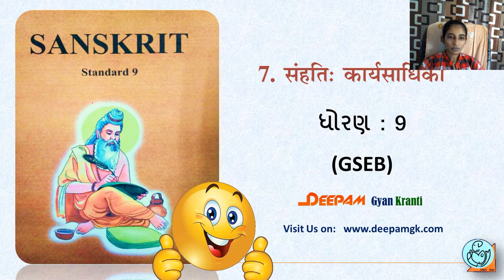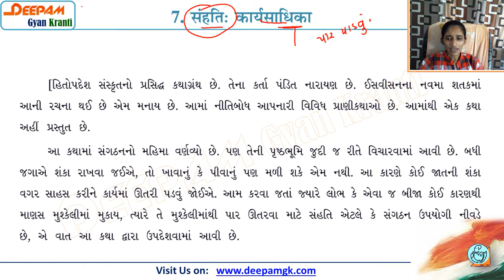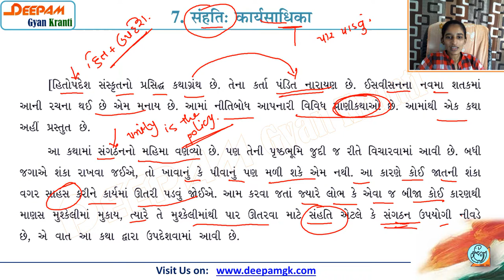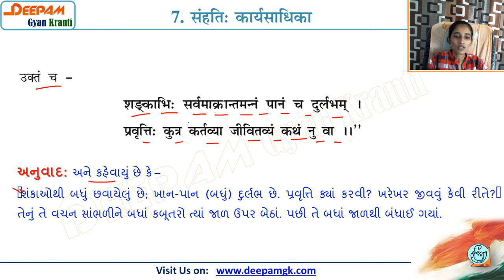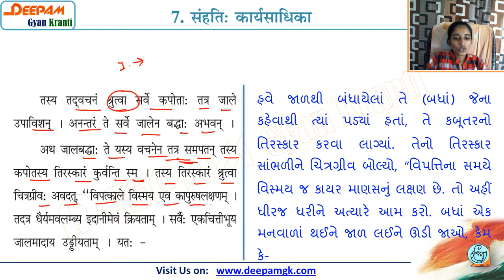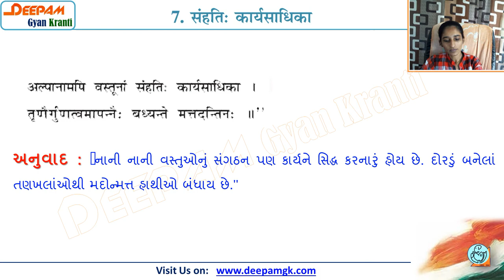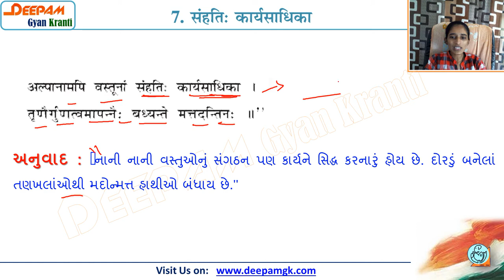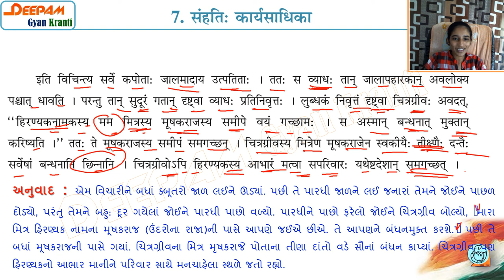STD:9 Sanskrit (Guj Med) GSEB || ७. संहति: कार्यसाधिका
આ વિડિયો દ્વારા તમે ધોરણ: 9 વિષય: સંસ્કૃત નો પાઠ (પધ્ય) ७. संहति: कार्यसाधिका ની વિસ્તૃત માહિતી મેળવી શકશો...